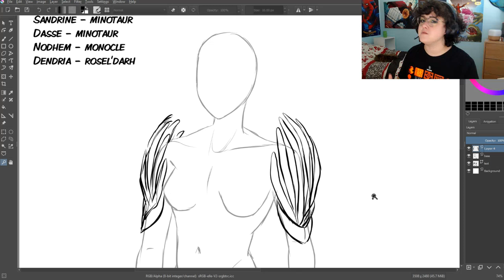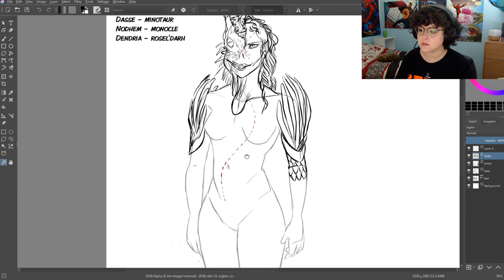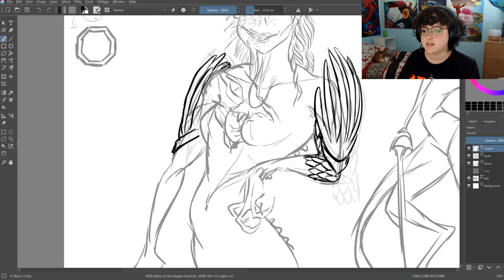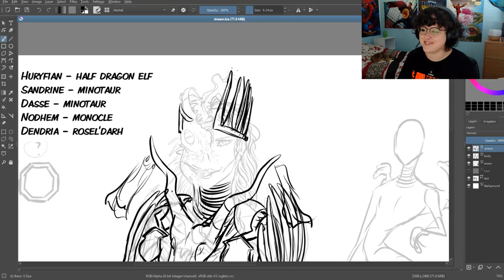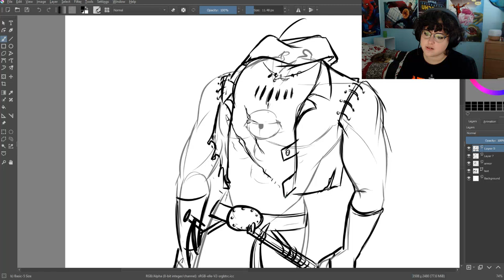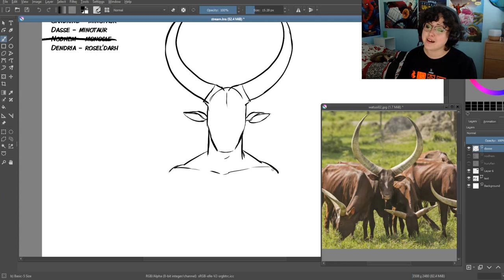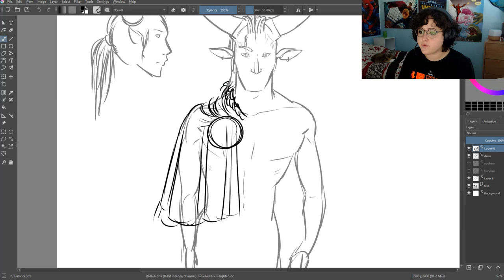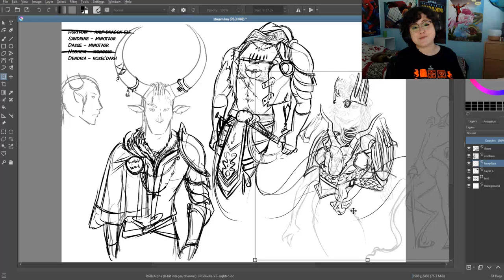Designing characters! comic book LIVESTREAM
Thank you so much for your tips!